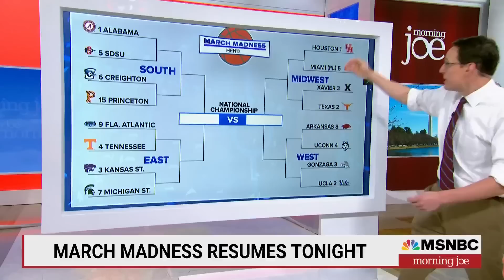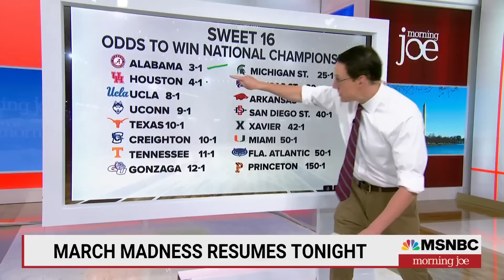Steve Kornacki: It's been Cinderella's Ball so far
'Sweet 16' begins Thursday with four games and four on Friday. Steve Kornacki joins Morning Joe to break down March Madness.